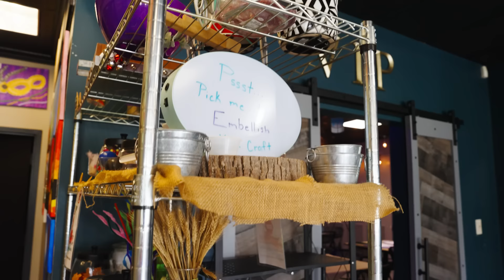Pinspiration Baton Rouge